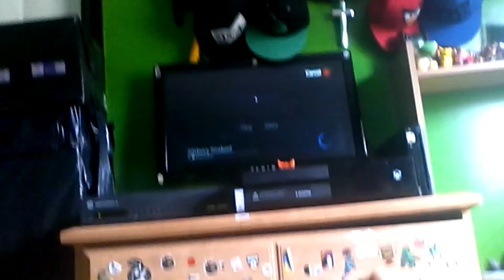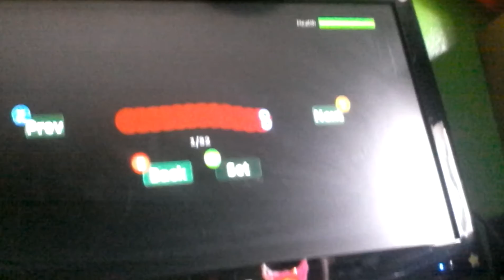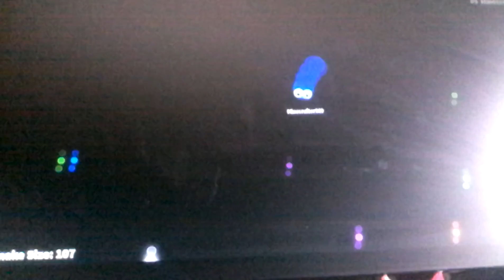Minecrafter 349 Playing ROBLOX Xbox one